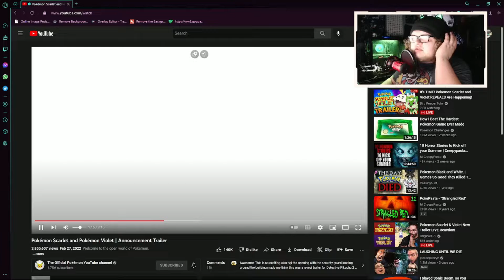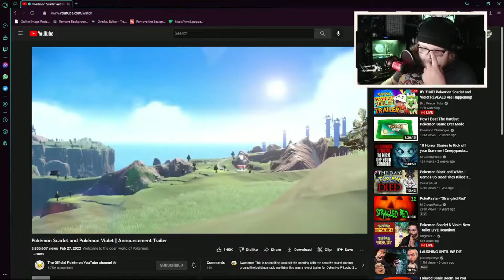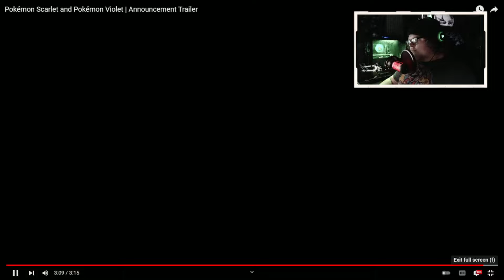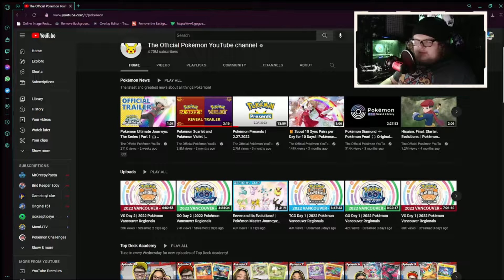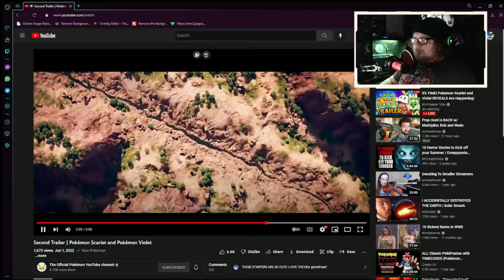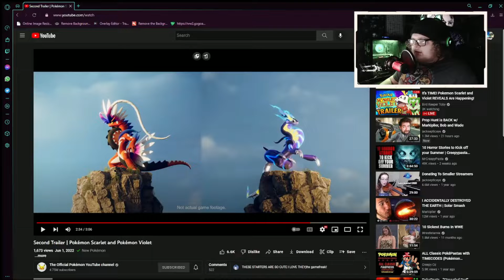Reaction To Pokémon Scarlet & Violet Trailer 2 | 06/01/2022